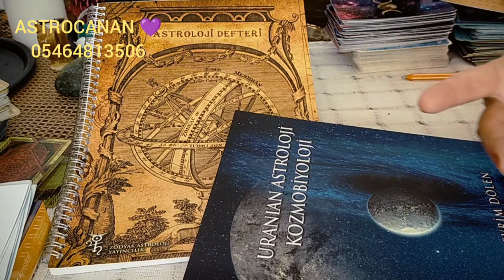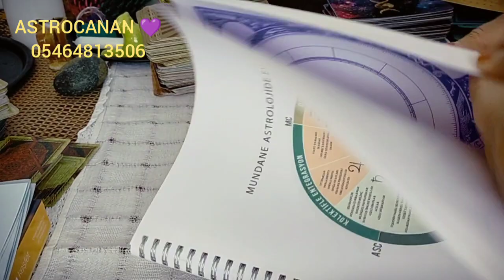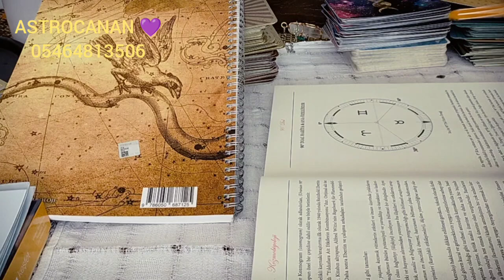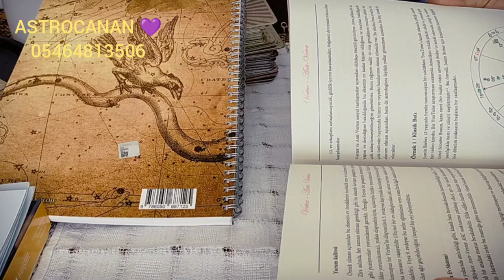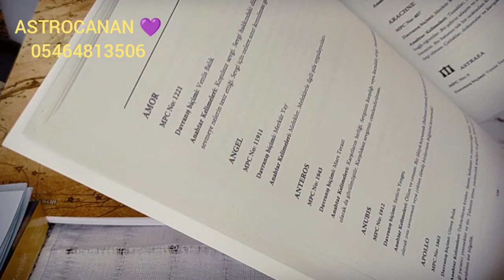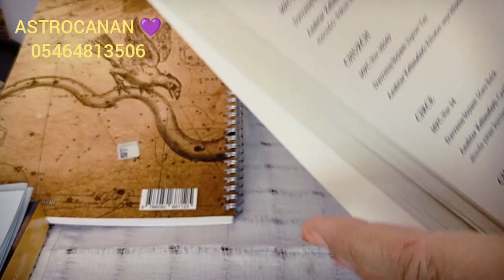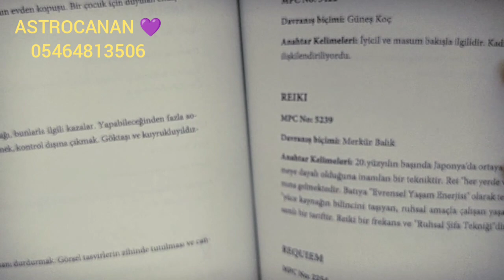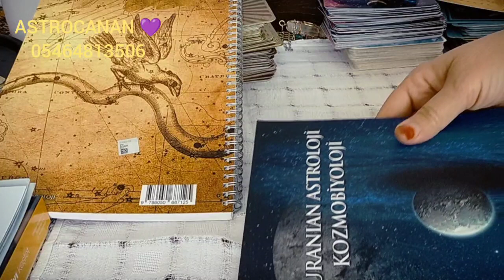Uranyen Astroloji kitabını Aldim♀️Astroloji çok önemli bilgi bütünü 🙏astroloji uranyenastroloji#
uranyen astroloji kitabını aldım beraberinde bir astroloji defteri geldi Çok güzel ikili oluşturmuşlar devrim dölen Hanım harikalar yaratmış Bu kitabı edinmenizi okumanizi isterim emeği geçen herkese teşekkür ediyoruz böyle güzel ve yararlı bilgileri bizimle paylaştıkları için tüm kalbimle minnettarım.